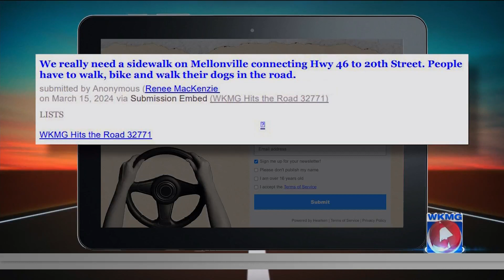Sanford neighborhood has no sidewalks, residents want that changed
Some of the residents in a small, historical community are asking the City of Sanford to take another look at installing sidewalks, calling it a safety issue.